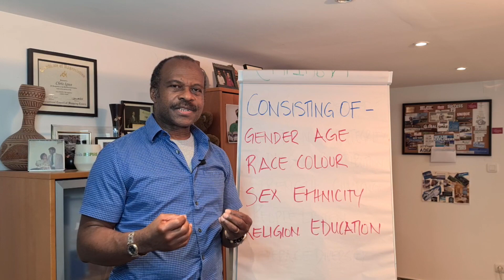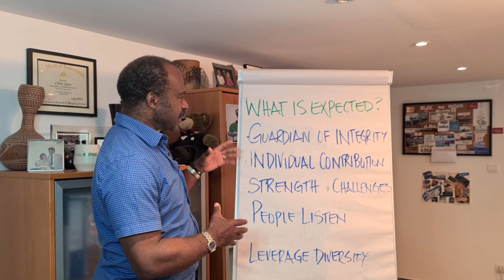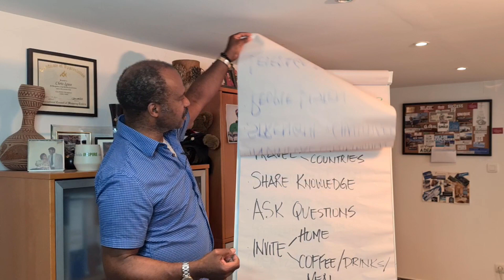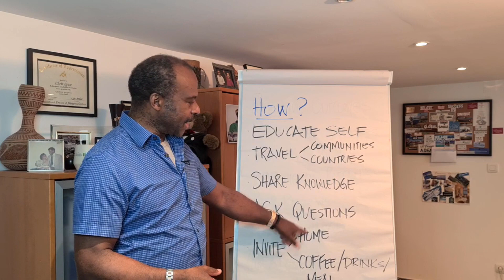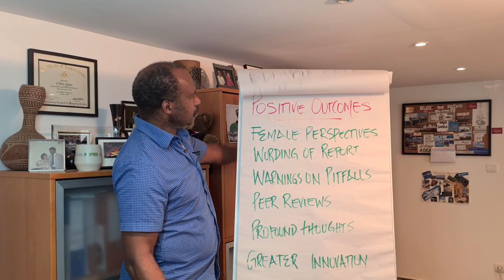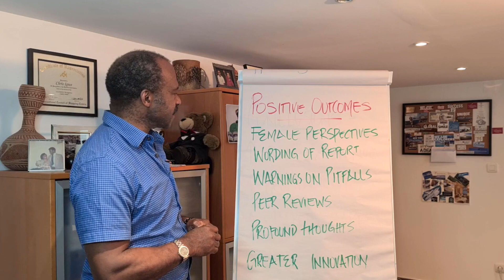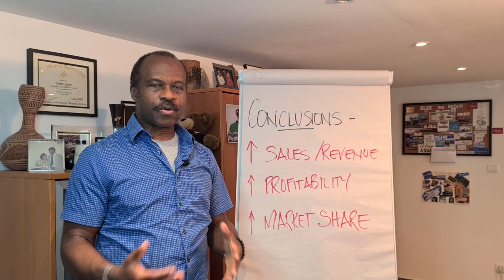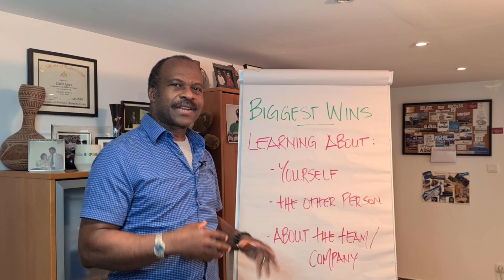Leadership and Cultural Diversity – PART 2: The Importance of Cultural Diversity in Leadership!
Today we are going to continue to address a subject that is hugely topical today even though it should not be, and indeed is not. Leadership and cultural diversity are at the core of becoming a successful leader. What do I mean by that? As a leader do are you aware of how important leadership and cultural diversity are. How do you think it can or will affect your team if you are more aware of its power?

In the last leadership and cultural diversity training video, I laid the foundational points to consider and now I want to delve into the key components to consider as it relates to the importance of cultural diversity in leadership.

A quick recap on my preferred definition of Leadership and Cultural Diversity as there are many different definitions.

The existence of a variety of cultural or ethnic groups within a society, within businesses and within countries. There are many positives of cultural diversity and leadership, keep reading to find out more.

Let us take it one step further and acknowledge that in the world we live in today, leadership and Cultural Diversity is also a form of appreciating the differences in individuals. These differences can be based on gender, age, sex, ethnicity, colour, sexual orientation, and so on. How do you embrace cultural diversity in the workplace?

What do you need to do as a leader in terms of leadership and cultural diversity:
- Demonstrate that you are the guardian of the integrity of the team
- Create a place where the contribution of each one becomes a far greater sum than the individual elements
- Show your strength in face of challenges
- Create a space where people listen to learn from each other
- Prove and show the team, group, company, why cultural diversity is important

How do you go about doing this?
- Educate yourself as the leader. What you do not understand, you fear! We all have some form of conscious or unconscious bias towards things or people
- Share your knowledge and insights with the team
- Ask lots of questions, and then listen to understand

We have discussed in previous leadership development training videos about the importance of listening and listening deeply.

What can be some of the positive outcomes?

Leadership and cultural diversity can deliver a range of practical successes:
- Getting a female perspective
- Wording of a report or strategy
- Anticipation of potential pitfalls
- Peer reviews
- Broader insights
- Profound thoughts
- Greater innovation

Once a conversation has been started between you and the person/people concerned, bring it towards the team and help them communicate and connect.

So, you may still ask, well why do all this? It sounds like hard work. Well, the fact remains that in research studies, it has been shown that there is a correlation between Cultural Diversity in leadership and an:
- Increase in sales revenue
- Increase in profitability
- Increase in market share

However, simply being aware of Cultural Diversity in leadership alone does not generate these results. There has to be a plan set up by the company as part of their strategy around this and implemented and monitored or tracked against the practices put in place.

Let us focus on how you can grow to become a more effective leader by integrating leadership and cultural diversity. Make it your goal to manage diversity and cultural differences in the workplace.

- You will have to be bold, or bolder. Not everyone will agree with you
- Have a strong conviction that your path is the right, or the only one
- You will learn to be objective about choices and decisions you make
- The more attuned you are, the easier it becomes
- You have to take risks by listening to or engaging with people who have a different opinion from you, and yet could be right
- Hire diverse people – age, race, colour, ethnicity, gender, sexual orientation, education etc etc

Three biggest wins:
- Learning about yourself
- Learning about the other person
- Learning about the team

The importance of cultural diversity in the work place is often overlooked, don’t be a leader that forgets about leadership and cultural diversity.